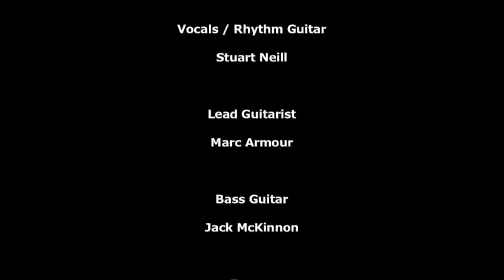Generation of Sound: "Models for the Radio" Cathkin High School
Generation of Sound: Models for the Radio